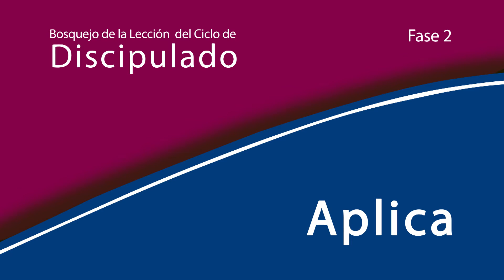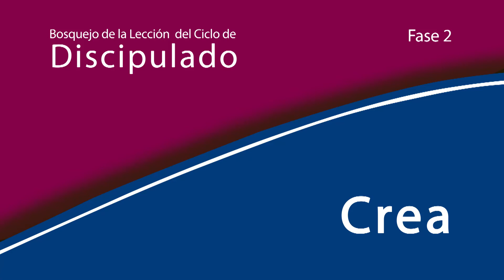#1 La nueva vida del discípulo - Ciclo de Discipulado fase 2 | Iglesia Adventista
El ciclo de discipulado (CD) es un proceso continuo que busca formar verdaderos discípulos, miembros del cuerpo de Cristo en plena comunión y acción. Cada miembro de la IASD puede y debe alcanzar la madurez cristiana y experimentar una fuerte comunión, relación y compromiso con Dios. El CD también contribuye a evitar la apostasía.